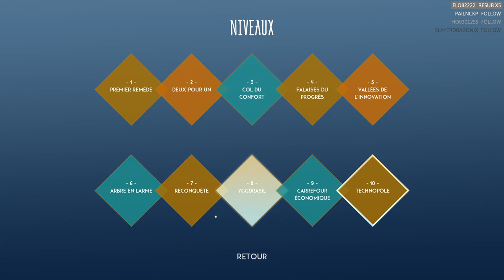Jouons à Phytomancer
Phytis, un ancient esprit issu de Gaïa, s'est réveillé, et a besoin de toi. L'équilibre entre la nature et l'humanité doit être restauré. Sème des graines magiques pour arrêter la pollution avant qu'il ne soit trop tard. Plante des arbres. Améliore la biodiversité. Devient… le Phytomancer.

Si ce jeu vous intéresse, vous pouvez l’acheter [pour 3€ directement sur itch.io et même laisser un pourboire]